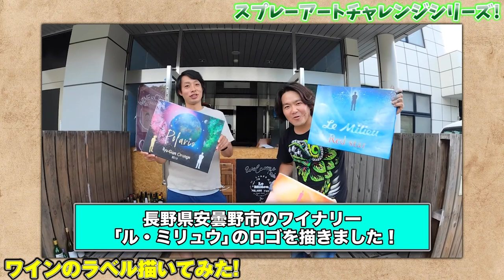いろんな物にスプレーアートしたらどうなるのか？